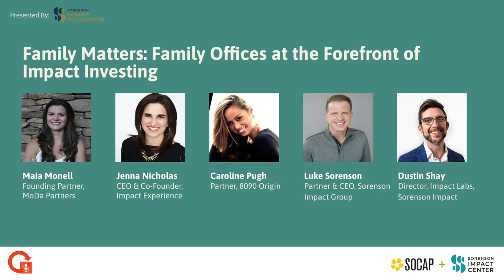SOCAP22 - Family Matters: Family Offices at the Forefront of Impact Investing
We often hear about the flexibility and nimbleness of family and individual investors, but creating and pursuing an approach to impact investing as a family is a deeply personal and individualized process. Get an inside look at these processes as next generation leaders from a range of backgrounds share the challenges - and the opportunities! - they've uncovered as they lead their families' approaches to impact investing.

Speakers:
Maia Monell - Founding Partner, MoDa Partners
Jenna Nicholas - CEO and Co-Founder, Impact Experience
Caroline Pugh - Partner, 8090 Origin
Dustin Shay - Director, Impact Labs, Sorenson Impact
Luke Sorenson - Partner & CEO, Sorenson Impact Group